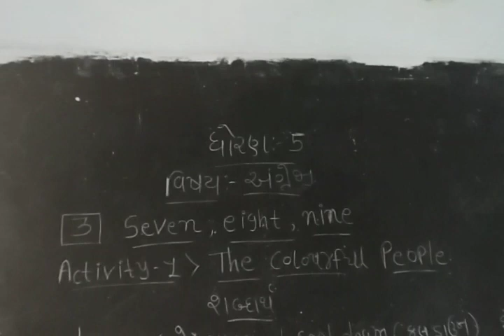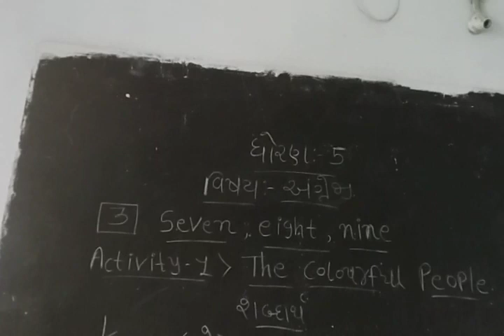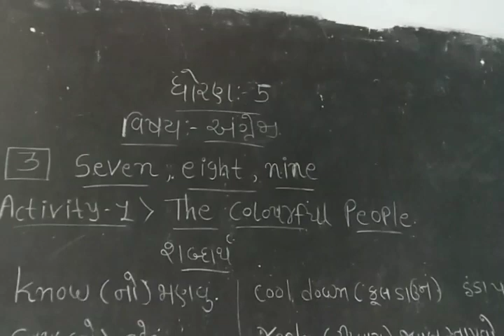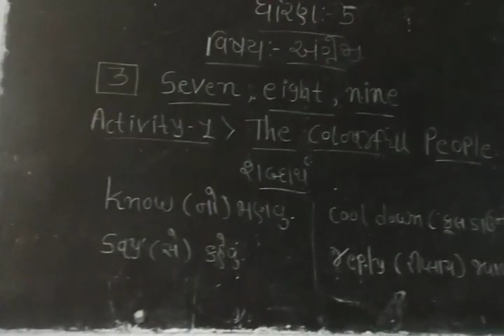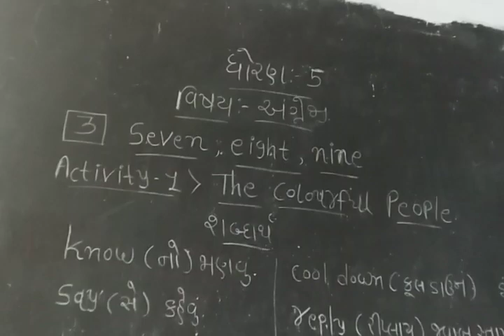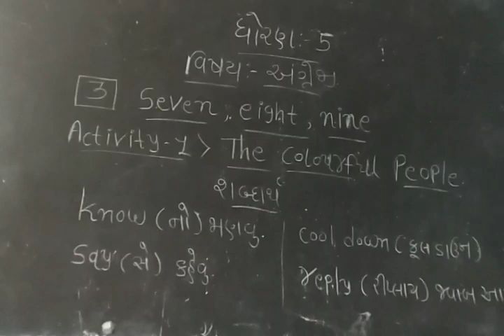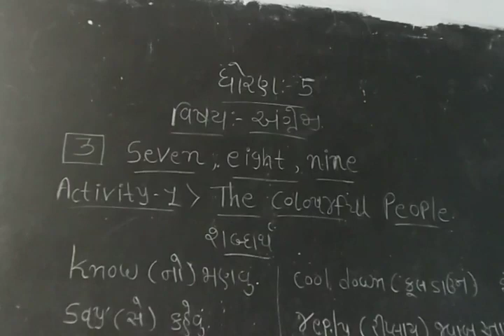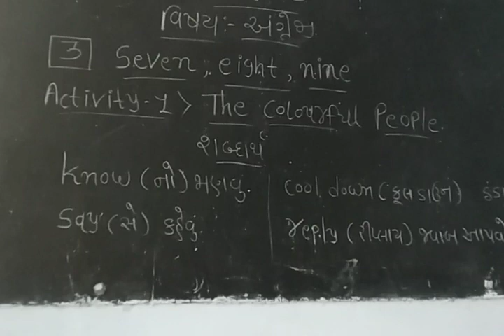3 August 2021(2)